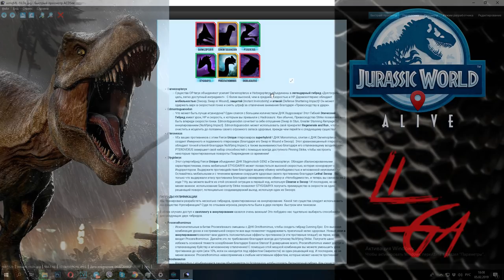Эдмонтогуанодонт и Процератомим в битве динозавров Jurassic World Alive